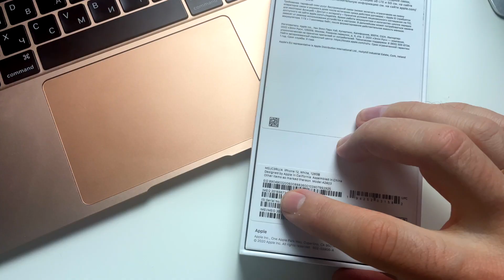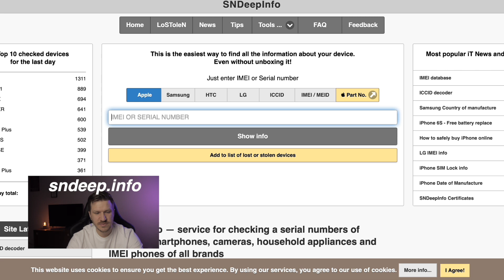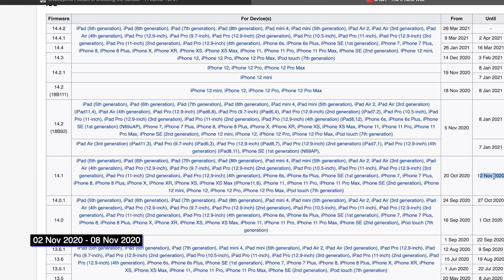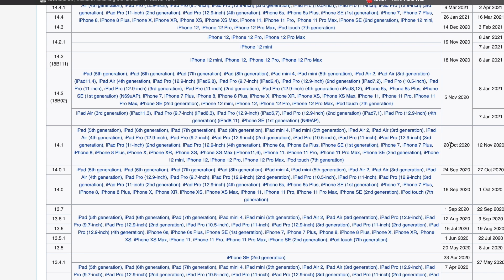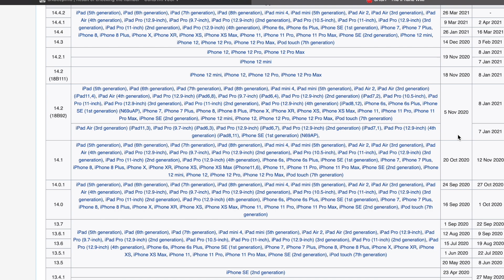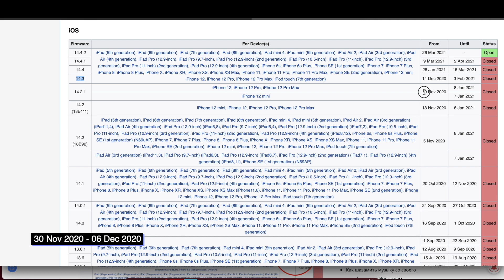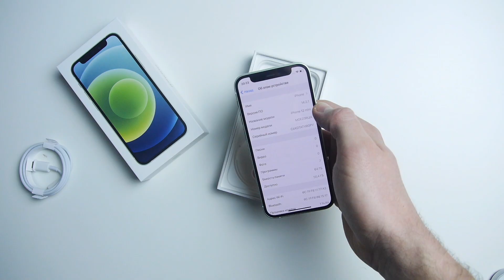Как узнать версию iOS не распаковывая iPhone по серийному номеру